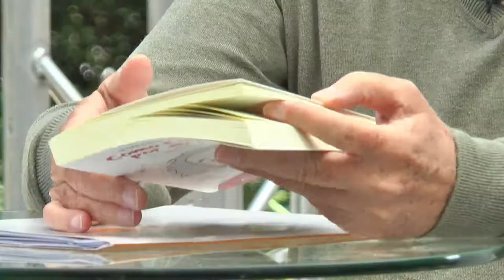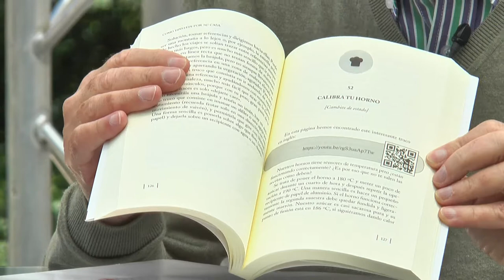FIRA DEL LLIBRE 2018 - JAVIER FERNÁNDEZ PANADERO "Como Einstein por su casa"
Seguro que crees que la ciencia es necesaria y buena para todos nosotros. Sin embargo, ¿crees que puede aplicarse a tu vida cotidiana? Es importante no pasar por alto que la ciencia explica el mundo y, por lo tanto, funciona con aquello que nos rodea. Usemos entonces el conocimiento científico y tecnológico para realizar bricociencia, trucos caseros que os sacarán de un apuro o resolverán un pequeño problema y además, sin darnos cuenta, aprenderemos aquello que explica el mundo y terminaremos en nuestro día a día, en nuestra casa, moviéndonos como Einstein por su casa.